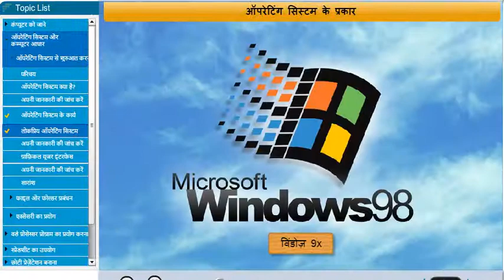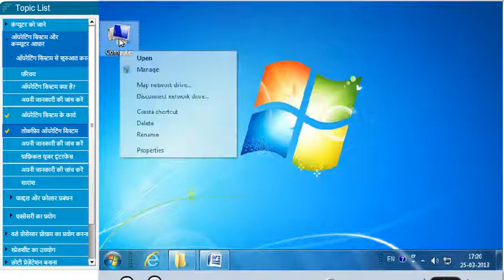Popular Operating system in Hindi NO 17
In this video you know Popular Operating system
This is an educational and non-commercial video meant only for education
All copyrights are acknowledged to their rightful owenrs . Hinglish video does not claim to own any copyrights the sole purpose of this video is to aware education and educated people
copyright-CSC e- Governance Service India Limited